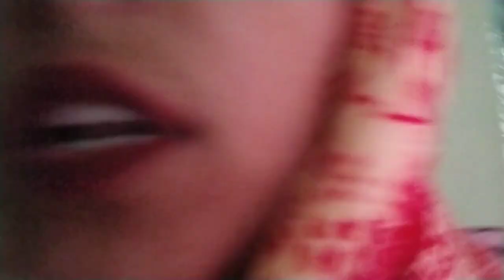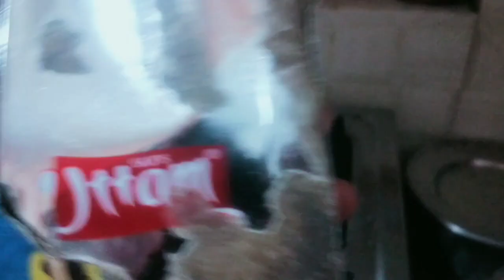aj banya besan ka halwa....,winter special .... sardiyon aur thand se bachne k liye @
kese banaye winter main besan ka halwa recipe in hindi 😋